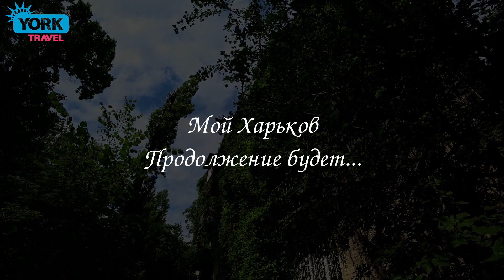Мой Харьков. Украина. Выпуск № 5. Харьков новости. Харьков сегодня. Харьков онлайн трансляция.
Я достаточно долго живу в Харькове, но о существовании этой локации даже и не знал. Она сезонная. Так что нужно успеть сходить.

Канал о путешествиях от туристического агентства York Travel — это масштабный проект, в котором Вы не выходя из дома узнаете множество интересного о разных странах мира.
Вы увидите знаменитые локации со всего света, получите необходимую дозу вдохновения для путешествий.